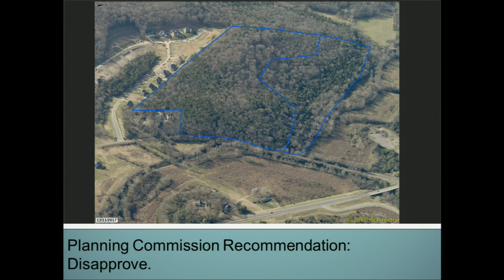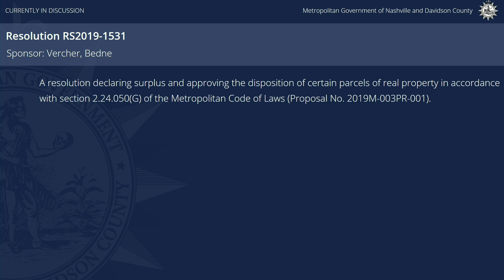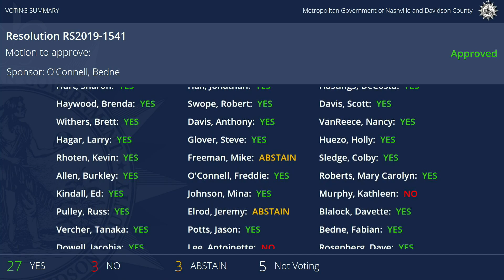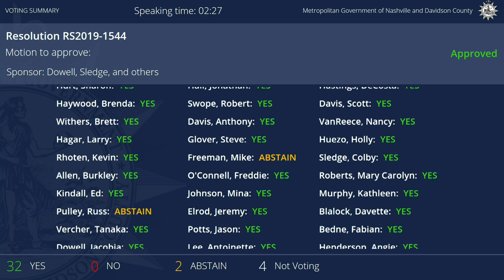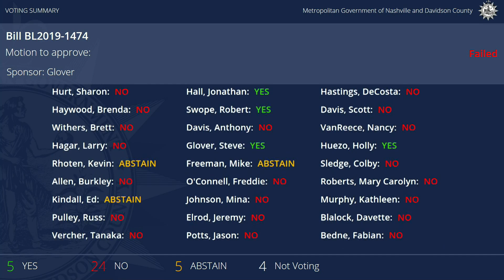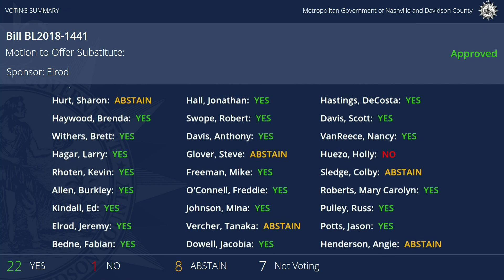01/03/19 Metro Council Meeting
Coverage of the Metropolitan Council Meeting held on January 3, 2019